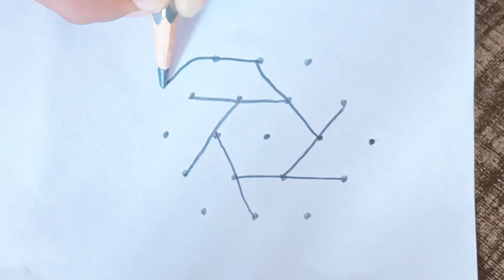5-3dots simple rangoli designs#ragoli